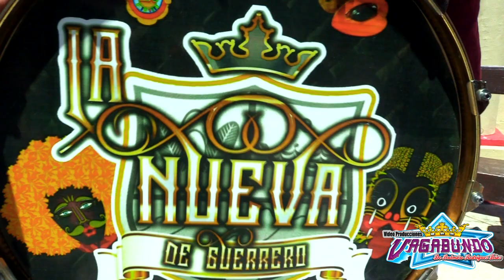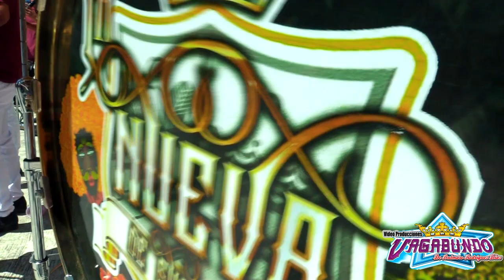PASEO DEL PENDÓN 2023 PROMESA FAMILIA GARCÍA PEÑA PARTE 3